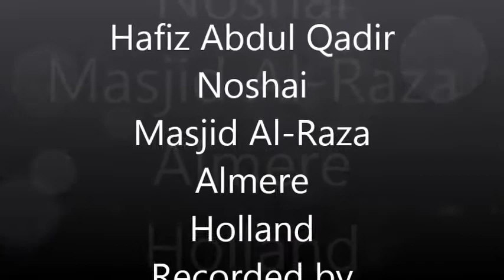Sarkaar ki amed se pehle verana hi verana tha, Hafiz Abdul Qadir Noshai